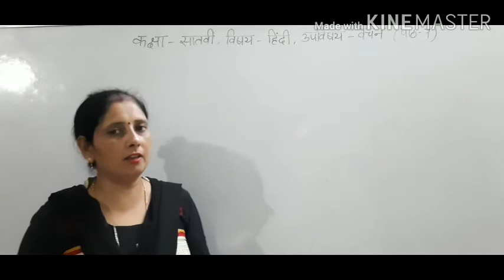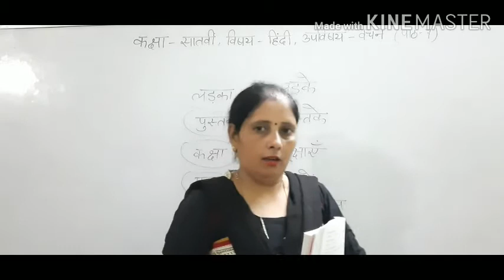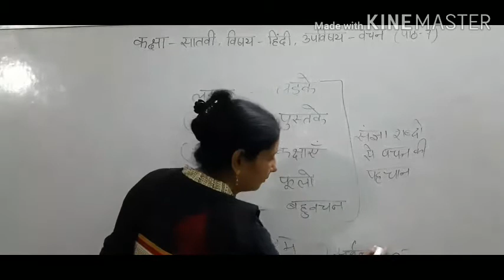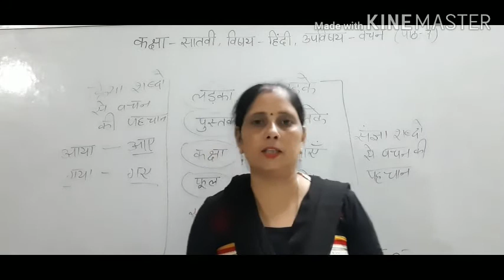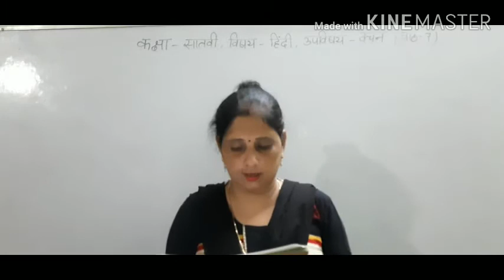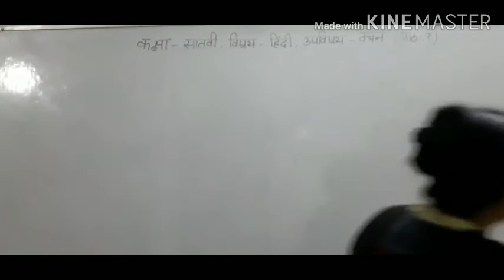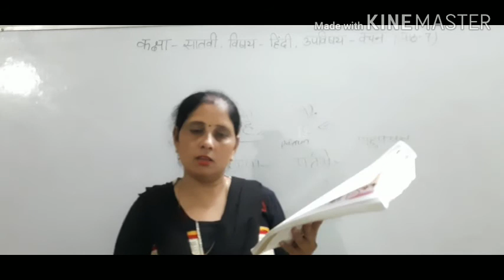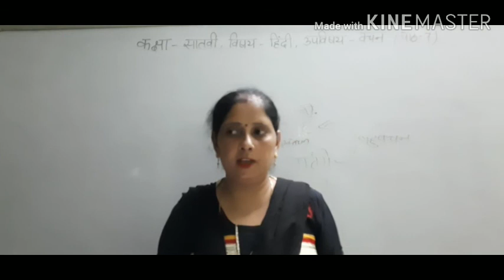Class 7th Hindi 18.08.20